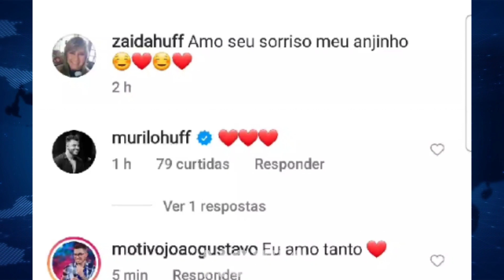LÉOZINHO FICA TRISTE NOVAMENTE, VOVÓ SAI AS PRESSAS PARA ANIMA LO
Fãs, amigos e familiares se despedem de Marília Mendonça em ginásio em Goiânia

o último adeus a Marília Mendonça

os motivos da queda do avião de Marília Mendonça
as principais causas do acidente que tirou a vida de Marília Mendonça
Marília Mendonça deixa um filho de dois anos
ex marido de Marília Mendonça
as patroasMARÍLIA MENDONÇA GRAVA ÁUDIO DE DESPEDIDA E EMOCIONA OS FÃS
termos procurados

marília mendonça música
marília mendonça supera
marília mendonça graveto
marília mendonça de quem é a culpa
marília mendonça marília mendonça & maiara e maraisa - todo mundo menos você